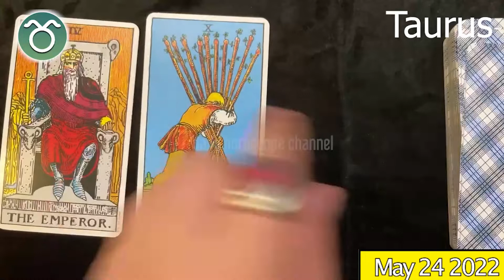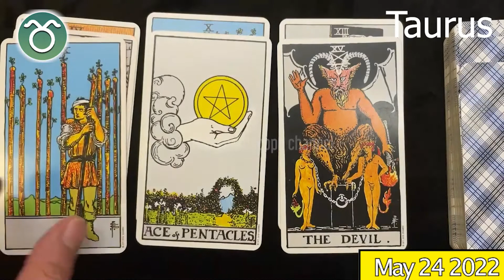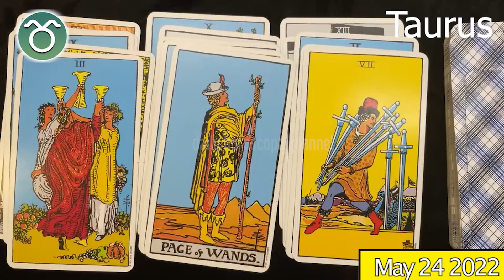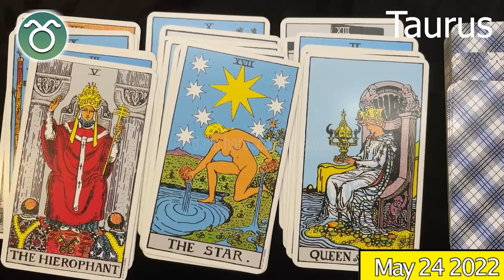YOU won’t BELIEVE THE CHANGES THAT COME TO YOUR LIFE 😱 TAURUS DAILY HOROSCOPE taurus May 24, 2022 ♉️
Taurus Horoscope May 24, 2022, Taurus today horoscope, Taurus Today Horoscope May 24, 2022, Daily horoscope Taurus 24 May 2022, Horoscope Taurus May 24, 2022